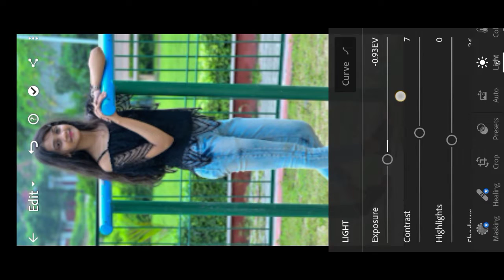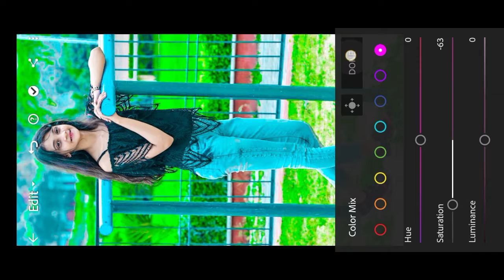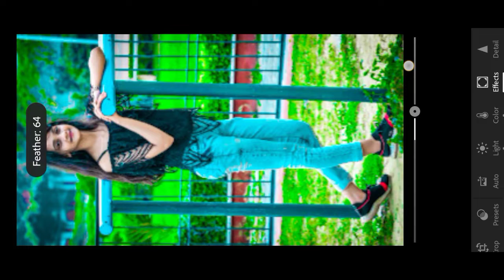Lightroom orange moody effect photo editing tutorial ||PRESET download free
.OR.

.tags.

lr edit,
lr editing,
photo editing